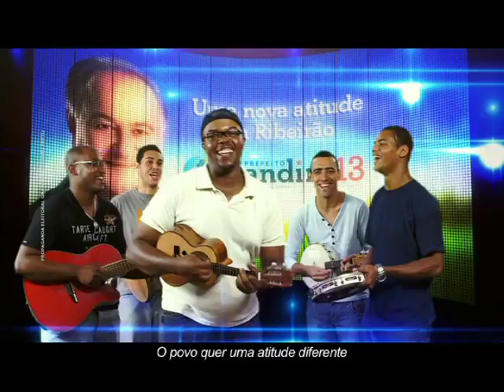CAMPANHA GANDINI 2012 02 FALA CIDADÃO